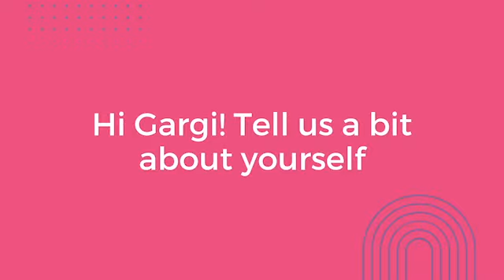Speaking with Confidence: Gargi Vaidya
We sat down with Speech New Zealand student Gargi Vaidya to discuss her experience speaking at the 2023 Race Unity Speech Awards, how her training with Speech New Zealand boosted her confidence and top tips for public speakers.